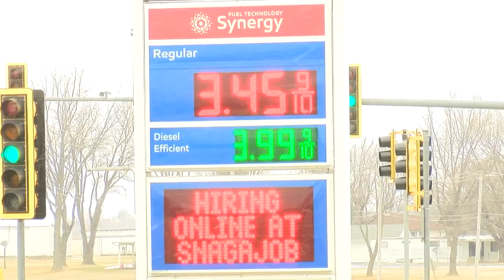Gas prices up nearly 15 cents in Rockford, expected to continue to increase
Experts expect prices to keep rising in the coming weeks.